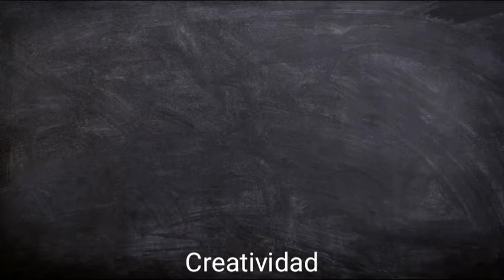¿QUÉ ES LA PSICOLOGÍA? Curso de psicología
¿Qué es la psicología?
Curso online dirigido a toda persona interesada en la psicología residente en cualquier país de habla hispana.
Temario:
Objetivo general:
Introducir a los conocimientos básicos de la psicología en tanto disciplina científica, académica y aplicada, en públicos varios interesados por los saberes de la disciplina.
Contenidos:
La disciplina de la psicología: objeto, métodos, temas, problemas y aplicaciones. Especificidad de la psicología en relación a otras disciplinas y saberes. Escuelas y paradigmas de la psicología. Áreas de aplicación de la psicología.
Mente. Consciencia. Conducta. Inconsciente.
Relaciones mente-cerebro. Psicología y neurociencia.
Psicología cognitiva. Conductismo. Psicoanálisis. Psicología de la Gestalt. Psicología humanista. Psicología positiva. Psicología sistémica. Psicología transpersonal.
Cognición, afecto e intención.
Atención, percepción, memoria, aprendizaje, pensamiento, lenguaje, decisión, inteligencia y creatividad.
Placer, dolor, emoción, sentimiento, estados anímicos, pasiones y valores.
Intención, deseo, motivación, voluntad, propósito, visión y pensamiento estratégico.
Marco conceptual: dada la naturaleza del tema se trabajará con diferentes marcos conceptuales de la psicología.
Profesor a cargo
Coord. General/es: Federico González
Modalidad:
Se realizarán ocho encuentros virtuales sincrónicos de carácter obligatorio los días miércoles de 19:00 a 21.00 hs. PM hora Argentina (Buenos Aires) por Zoom. El resto de las actividades se desarrollan en el campus de la Facultad de Psicología de manera virtual.
Inicio: miércoles 12 de abril de 2021. Ese día será habilitada el aula y se dará de alta a los usuarios.
Finalización: miércoles 31 de mayo de 2021
Duración: 8 semanas. Encuentros virtuales sincrónicos (16 horas reloj) y un tiempo adicional de aproximadamente 10 horas repartidas a lo largo del seminario para propiciar el intercambio de lecturas y participación en el aula virtual. Evaluación: trabajo monográfico de integración final.
Cupo: mínimo 20, máximo 100 participantes
Asistencia: el participante deberá cumplir el 80% de la asistencia a los encuentros virtuales sincrónicos y la participación en las actividades propuestas en el campus.
Dirigido a: psicólogos, médicos, abogados, educadores y público interesado en la psicología y sus aplicaciones (Requisito mínimo Título Secundario).
Arancel único residentes en Argentina: $3200.-
Arancel único residentes fuera de la Argentina: $8000.-  (en el caso de residentes fuera de la Argentina el pago se realizaría con tarjeta en tu moneda o en los diferentes métodos de pago. El sistema hará la conversión estimativamente de manera automática.
Código y denominación del curso: SV4316. ¿Qué es la psicología? Introducción a la psicología para curiosos.